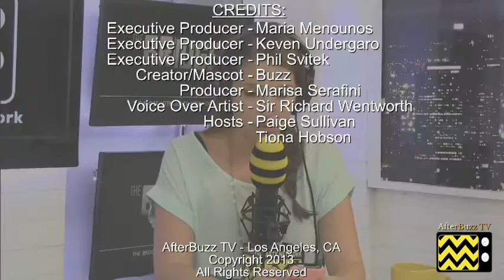The Bridge After Show Season 1 Episode 5 "The Beast" | AfterBuzz TV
AFTERBUZZ TV -- The Bridge edition, is a weekly "after show" for fans of FX's The Bridge. In this episode host Paige Sullivan breaks down the episode in which Sonya and Marco suspect a cover-up; Charlotte goes to Marco for advice; a troubled girl seeks adventure in Juarez; a visitor stops by Linder's apartment. There to help Paige is co-host Tiona Hobson. It's The Bridge's "The Beast" podcast!